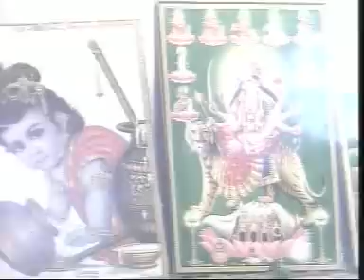लक्ष्मणचैतन्यजी बापू पाल आश्रम भजन भाग ३